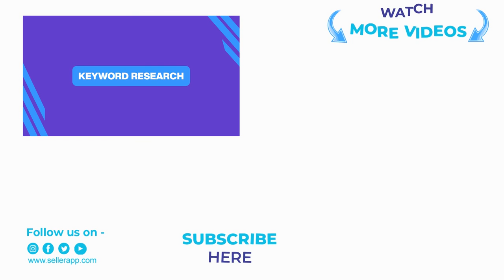Amazon PPC Predictions, Automation & Video Ads | The State of Advertising With ecommerceChris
Amazon PPC predictions 2022, Sponsored Video ads, & the importance of Amazon PPC Automation - analyzing the state of Amazon advertising with SellerApp & ecommerceChris!🔥

00:00 | Introduction
00:52 | Amazon Advertising Predictions for 2023
03:32 | Popularity of Sponsored Video Ads
04:41 | Benefits of Advertising Automation
06:17 | ML-Based Automation vs Rule-Based Automation

Advertising on Amazon is getting more complex each year. The popularity of the platform demands more advanced ad tools that help sellers stand out from the competition. Amazon PPC management is a time-consuming task, and not every beginner seller can afford an Amazon PPC agency. So - how to succeed in advertising on Amazon in 2022?

In this video, Priyanka Bohra joins Chris McCabe and Leah McHugh from ecommerceChris to discuss “How to get the most out of your pay-per-click ads & the rising benefit of automation in the advertising sphere”

We discuss the top Amazon advertising predictions and trends that we can expect next year, the importance of Amazon advertising campaign automation as PPC is getting more sophisticated, the difference between rule-based automation and machine learning-based automation, and a lot more!